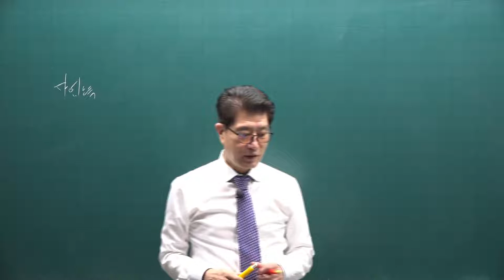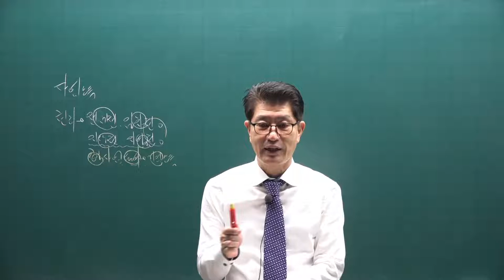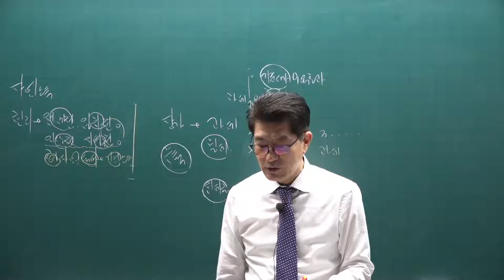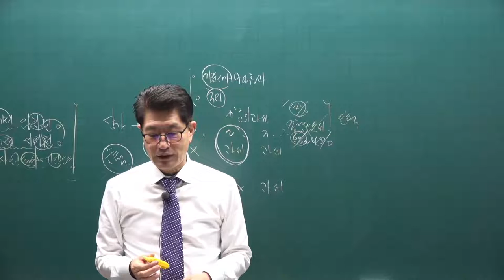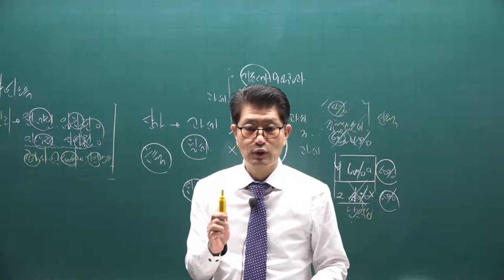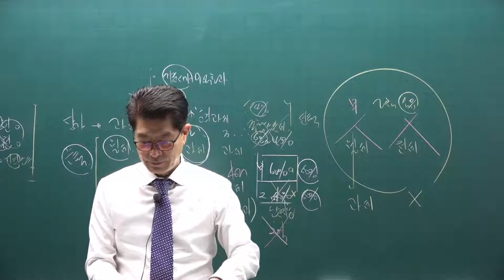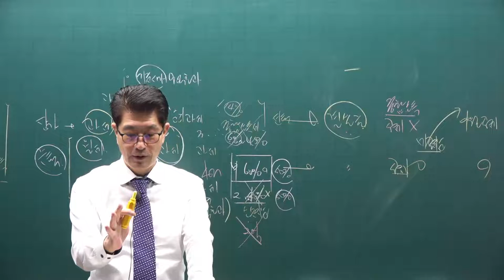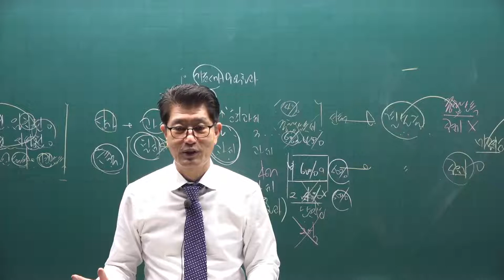[공전무] 2021년 공인중개사 세법 기초입문 11-22